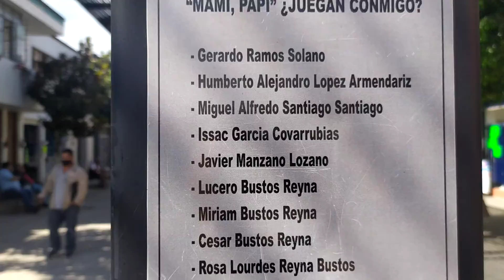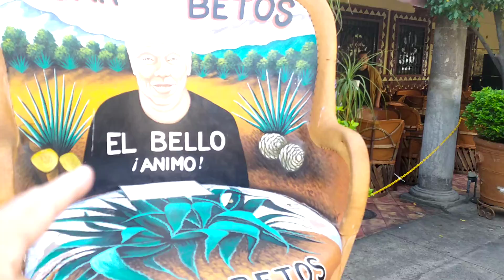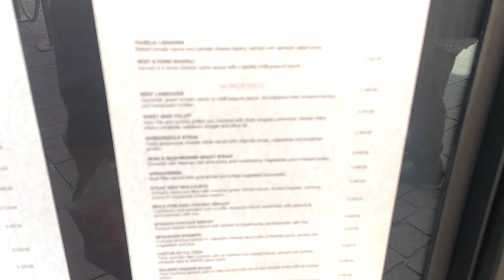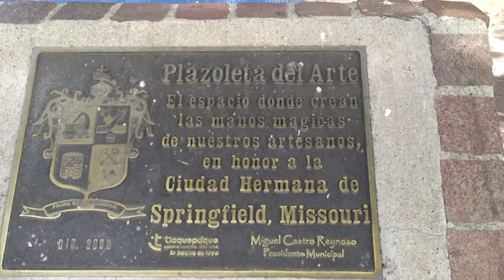Recorriendo Tlaquepaque Pueblo Magico en Jalisco, Mexico 🇲🇽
Estamos en Tlaquepaque un Pueblo Magico en Jalisco, Mexico 🇲🇽. Estos es UN breve recorrido y nos quedo faltando la Parroquia de San Pedro Apóstol pero en UN video que hicé de menos 57 segundos se puede apreciar. Vamos y veamos que nos ofrece este Pueblo Magico que esta en el area metropolitana de Guadalajara 😍.

Tambien puedes apoyar a que Tlaquepaque sea mas conocido por otras personas simplemente dando LIKE 👍🏾👍🏻👍🏿😍🤗 a este video. Asi funciona YouTube con dar like/gustar.

Y por supuesto dejando comentarios positivos en el area de Comentarios.

Mexico 🇲🇽 Lindo ❤️ gracias por todo lo chido que eres. Lo estoy pasando de pelicula 😎😍👍🏻😃 aqui con la gente bella Mexicana y especialmente las mujeres que han sido tan amable con este Gringo 🇺🇸 Paisa 🇨🇴 (Colombia).

Gracias Totales 🙏🏻🎸🎶🎤 como soliá decir Gustavo Cerati de Soda Stereo. .Nada Mas Queda.